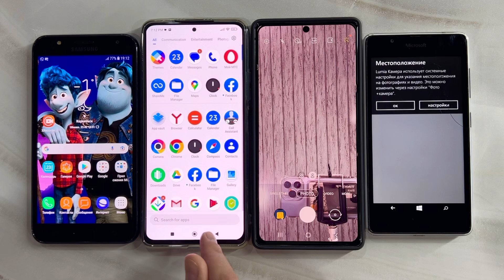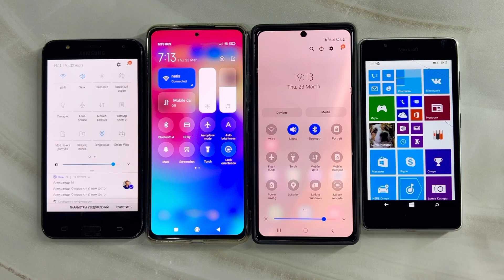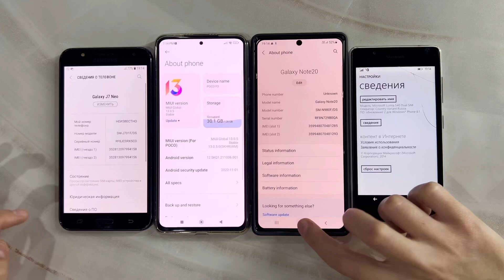Samsung Galaxy J7 Neo Vs Poco F3 incoming Call Windows Lumia 540 and Samsung S20+